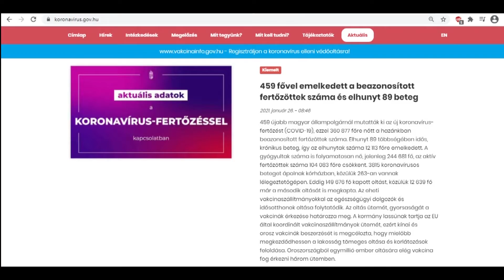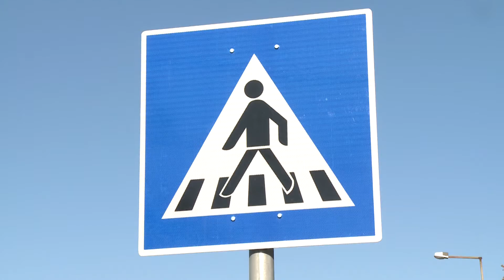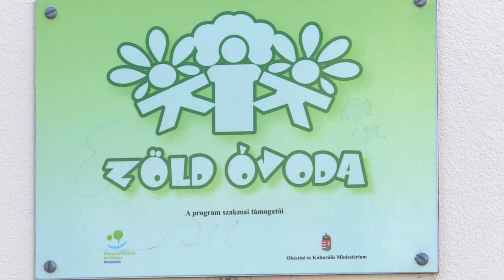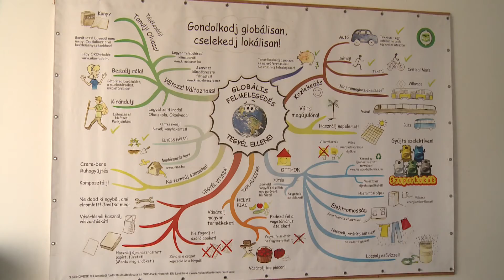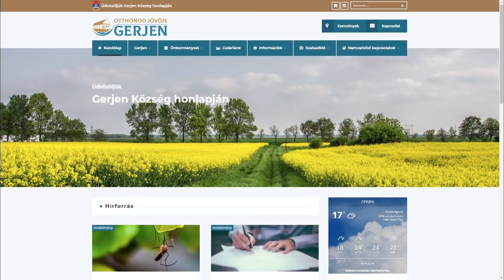Híradó – 2021.01.26.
Oltás – Mindegyik vakcina működik az országos tisztifőorvos szerint. Elismerés – Különdíjat kapott Benedek Elek Óvoda Hétszínvirág tagóvodája. Jó kezdés – Kettő egyre győzött a Paksi FC a DVTK ellen.